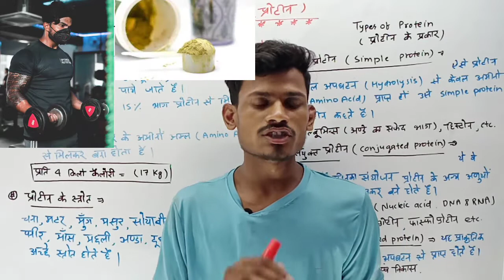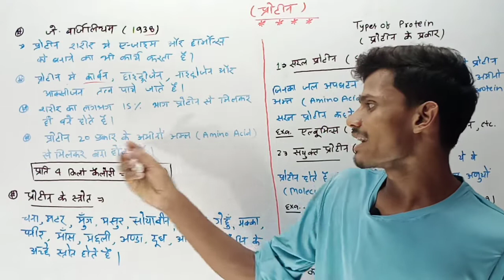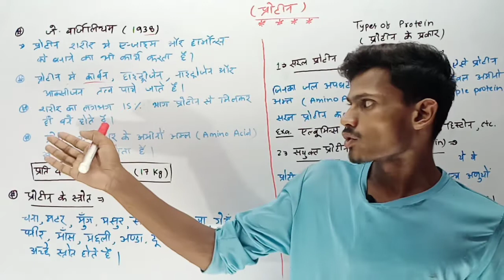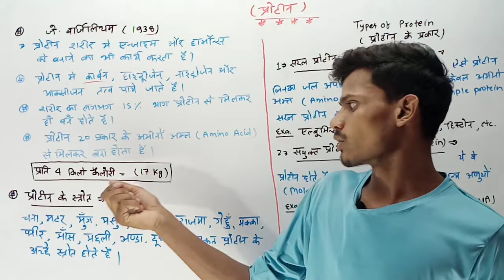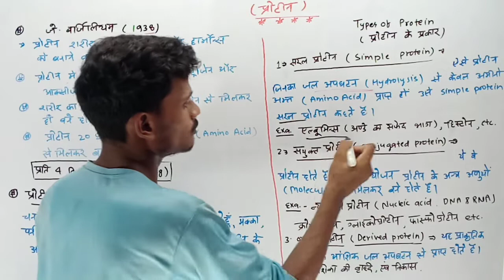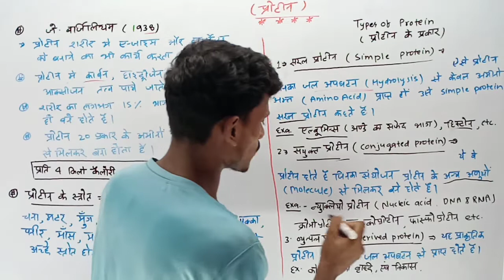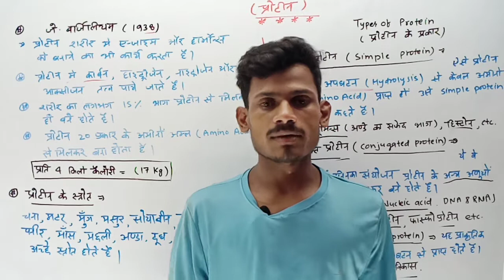Protein structure and function प्रोटीन क्या होता हैऔर कितने प्रकार का होता है हिंदी में@boxerbiology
इस विडियो में प्रोटीन के बारे जानकारी दी गई हैं हिंदी में

boxer biology